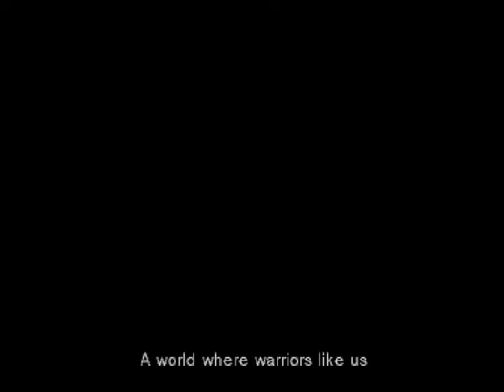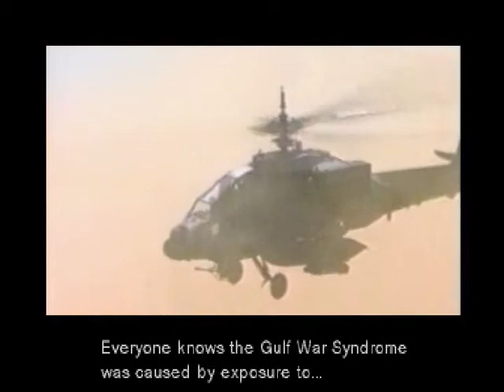Metal Gear Solid - Part 16: Man Fight (Cut)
"I got all the recessive genes!"

With Metal Gear successfully destroyed, Liquid's plan should be at an end. However, it seems he's still not done fighting, and has another trick up his sleeve to defeat Snake once and for all.